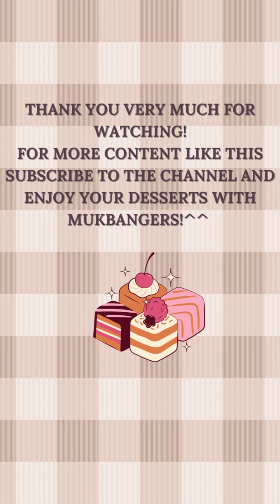Eating Crepe Cakes | MUKBANG | 먹방 | KWAI EATING SHOW | ASMR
Hello everyone! Here are some Crepe Cakes for today:)
Sit and enjoy your desserts while watching this video^^